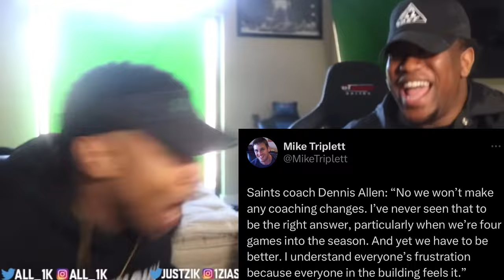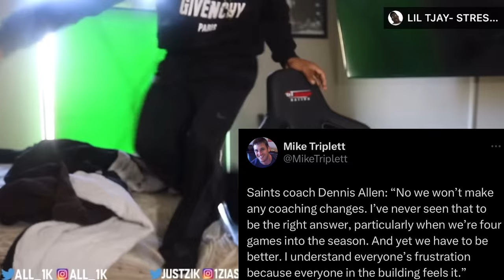Why won't the Saints fire Pete Carmichael?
If you enjoyed this video drop a sub, comment, and a like for more Saints content!

0:00 Intro
0:36 Pete Carmichael
23:30 Q&A
32:05 Outro